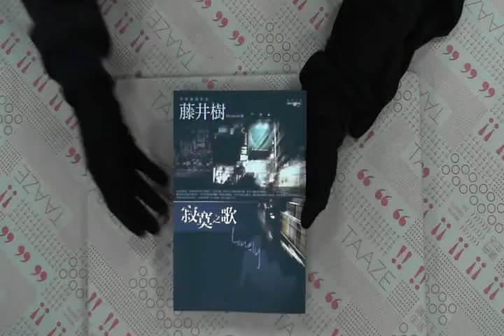TAAZE｜寂寞之歌 二手書書況 9789861247441